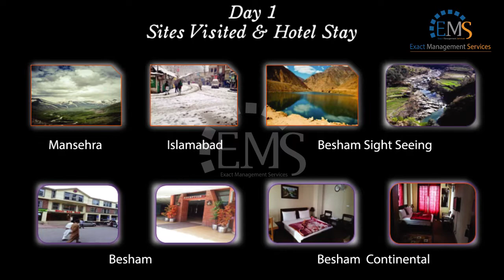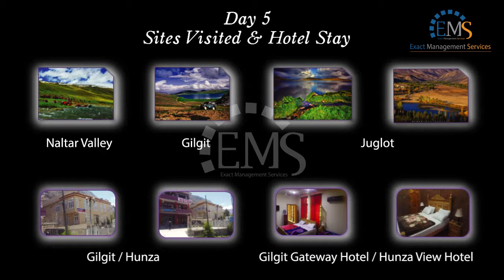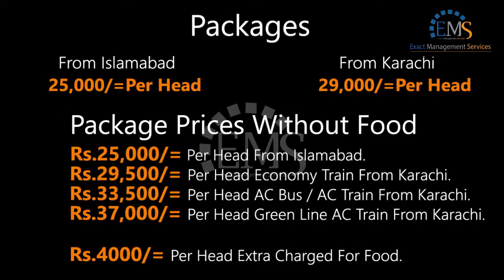Gilgit Winter Tour Package Whatsapp